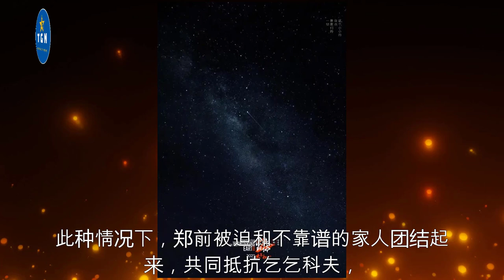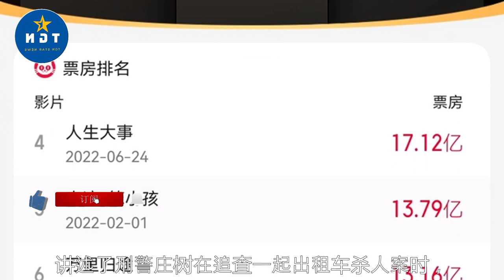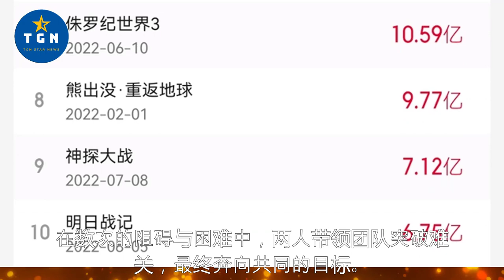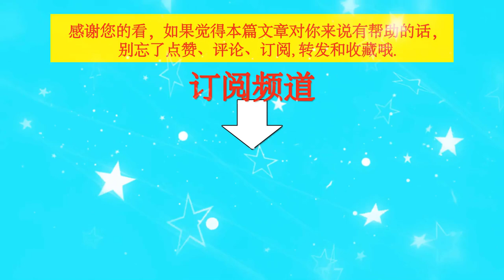新片想看榜：沈腾《超能一家人》第一，王一博四部新片上榜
新片想看榜：沈腾《超能一家人》第一，王一博四部新片上榜   | TGN Star News